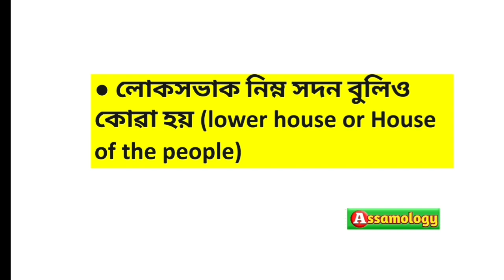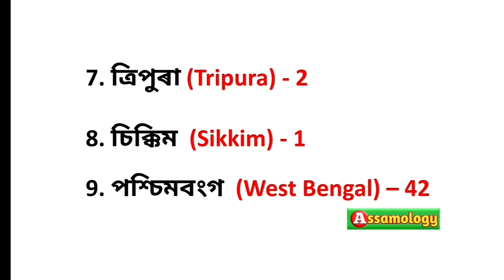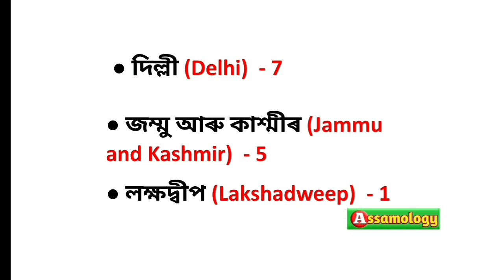State and Union territories Loksabha seats, বিভিন্ন ৰাজ্য আৰু কেন্দ্ৰীয় শাসিত অঞ্চলৰ লোকসভাৰ আসন